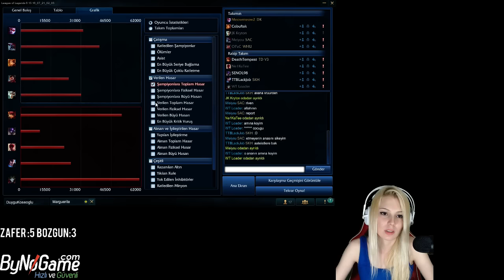Oyun Sonu x9 Report! | VAYNE | İLK 10 MAÇ | LoL | TR | #9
3. hesabımın yerleştirme maçlarından Vayne oyunum.

İzleyebileceğin diğer videolarım :)